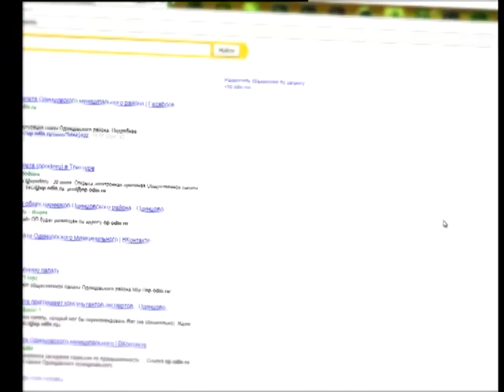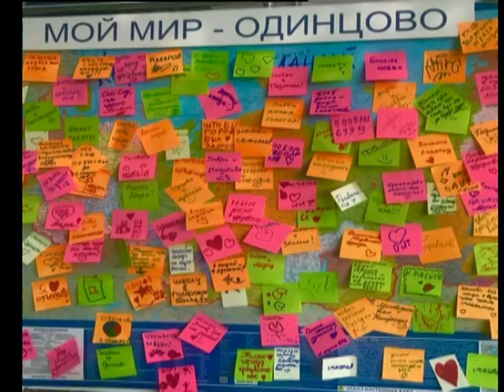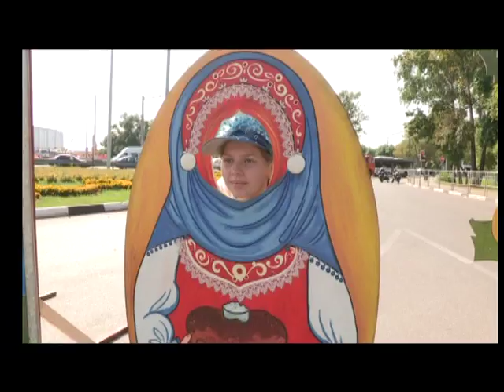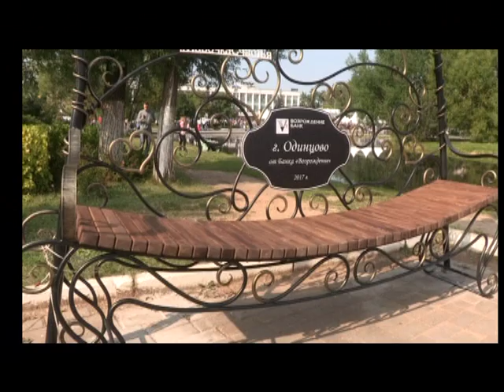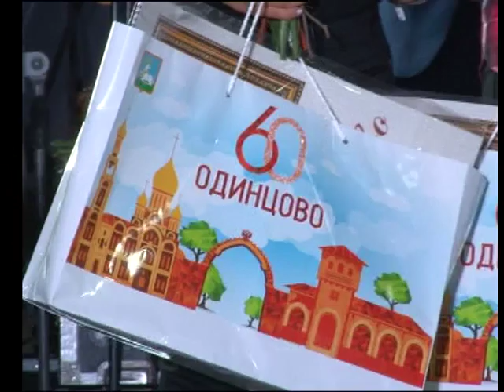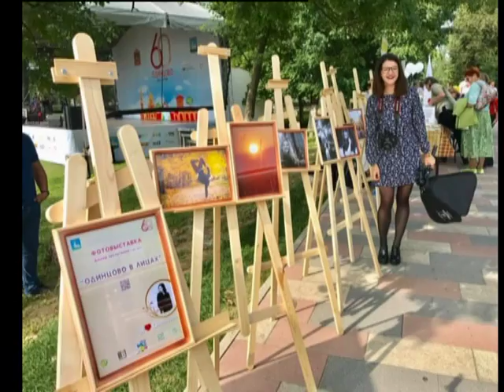Разберемся 13 09 2017